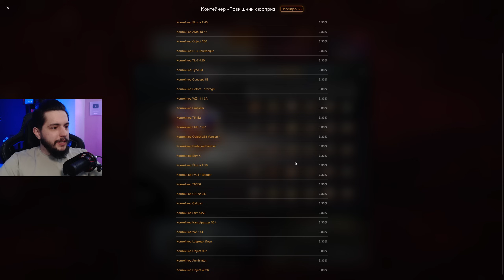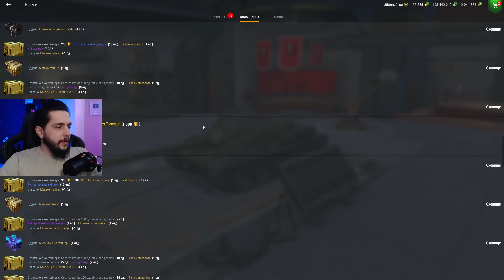РОЗІГРАШ РОЗКІШНИЙ СЮРПРИЗ 🔥 WoT Blitz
📌Мій сайт (моди, детальна статистика гравців, якої нема у грі, пошук клана/взвода і багато чого ще)

Тема сьогоднішнього ролика - РОЗІГРАШ РОЗКІШНИЙ СЮРПРИЗ wot blitz /  РОЗКІШНИЙ СЮРПРИЗ вот бліц / розіграш wot blitz українською /  розіграш вот бліц , в оновленні 10.7  Думаю, після цього гайда wot blitz ви цілком зможете для себе вирішити, чи варто відкривати РОЗКІШНИЙ СЮРПРИЗ world of tanks blitz.

Основна спеціалізація каналу - стрими онлайн-ігри Вот бліц.
World of Tanks Blitz - легендарний танковий шутер від wargaming, в якому можна битися в командних боях 7 на 7 поодинці або з друзями;) Wotb допоможе тобі цікаво провести час борючись у різних режимах, на різних танках з різним екіпіруванням.
Встановлюй World of Tanks Blitz на android, ios або windows прямо зараз! Та пам'ятай, що Wot blitz це більше ніж гра!